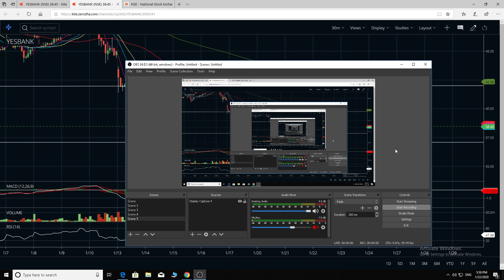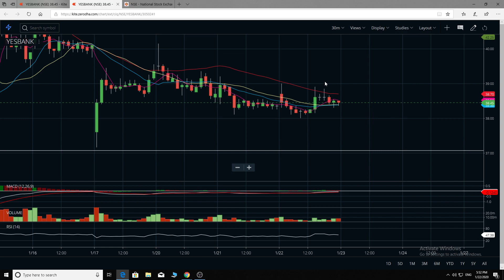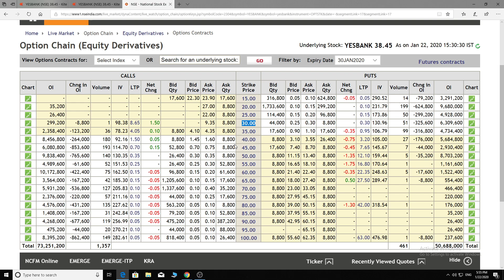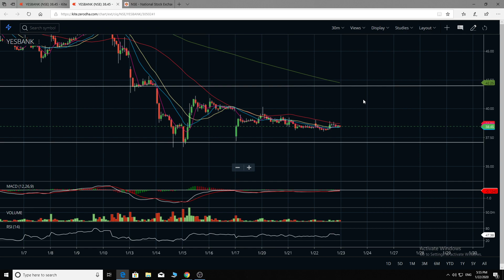YES BANK Share Price 23 JAN 2020 | YES BANK News | YES BANK Technical Analysis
YES BANK Share Price 23 JAN 2020 | YES BANK News | YES BANK Technical Analysis and yes bank buy and sell for intraday and short term